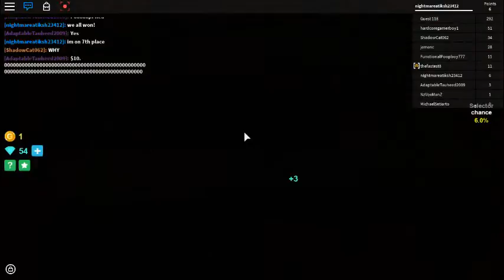roblox would you rather! mlg guessing skills